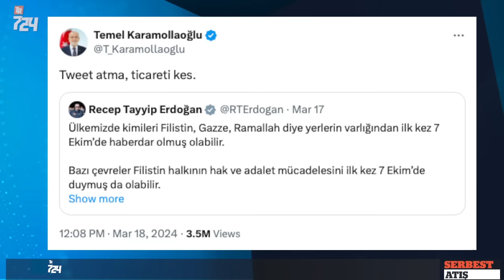Söyleyemediklerini ortağı itiraf etti | SERBEST ATIŞ